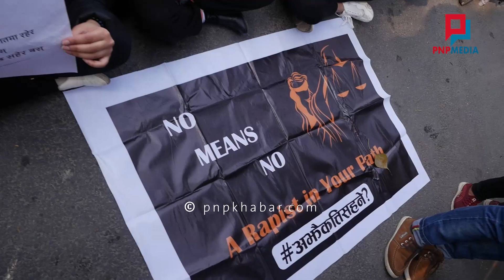भागरथीको न्याय माग्दै सिंहदरबार अगाडी बिशाल प्रदर्शन || BHAGRATHI BHATTA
CAMERA/EDIT: DEEPESH BEA STA